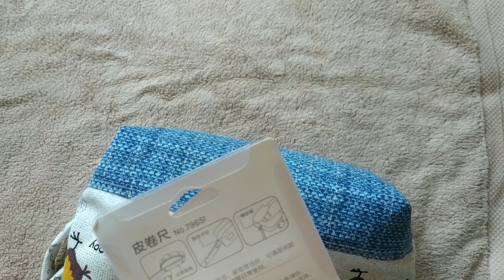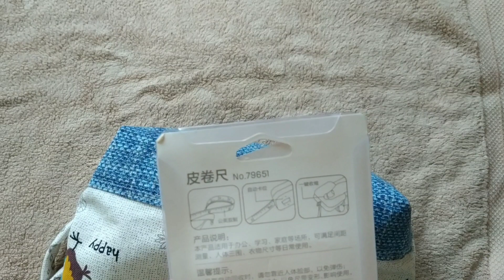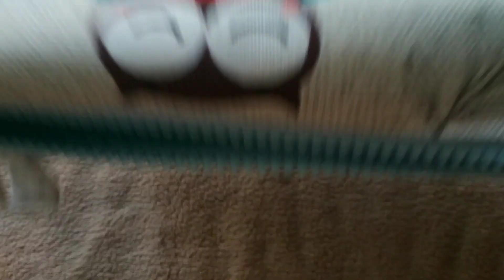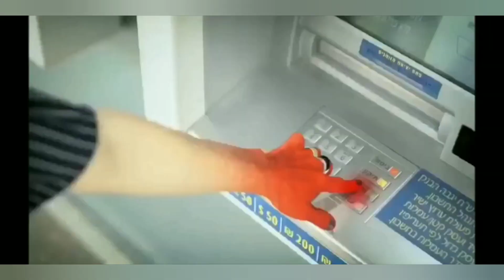ПРИЯТНЫЕ ПОКУПКИ.ПРОЕКТНАЯ СУМОЧКА от СВЕТЛАНЫ и ЗАКОЛОЧКИ ДЛЯ ШАЛЕЙ от АННЫ.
Все в жизни связано,мне трудно придумать и принести что то новое,но то,что я знаю,умею,где то увидела,хочу показать и вам,поделиться чем то интересным и очень простым.Спасибо всем,кто посмотрел видео до конца и не пропустил рекламу!

мои подруги -вязалочки @anna_poloznyak @vyazaniye_bez_granits @svknit @Весёлые петельки с Людмилой @vyazaniesAnastasieyu